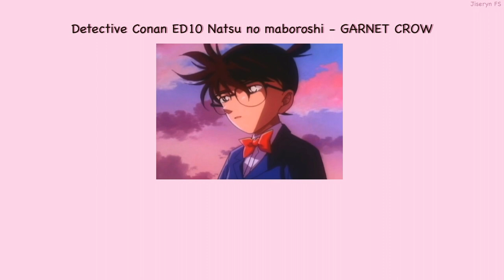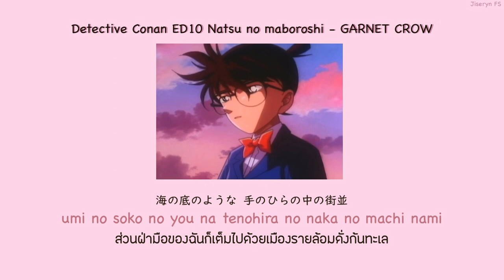Detective Conan ED10 Natsu no maboroshi - GARNET CROW THAISUB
Lyrics :
部屋の窓の向こうに 飛行機雲をなぞって
今日ケンカした君の事ばかり 考えてた
些細な事で戸惑って 不安定で無防備な
あの頃のように すぐに電話して
笑い合えたらいいのにね
heya no mado no mukou ni hikouki gumo wo nazotte
kyou kenka shita kimi no koto bakari kangaeteta
sasai na koto de tomadotte fuantei de muboubi na
ano koro no you ni sugu ni denwa shite
warai aetara ii no ni ne
วันนี้ที่ฉันเอาแต่คิดถึงตอนทะเลาะกับเธอ
ที่ทำได้ มีแค่มองหน้าต่างแล้วลากนิ้วตามเมฆหางเครื่องบินแค่นั้น
แอบลังเลกับเรื่องเล็กๆน้อยงี้เหมือนกันแหละ
แต่ถ้าฉันรีบโทรไปหาเธอตอนนี้
แล้วหัวเราะกันได้เหมือนเดิมก็ดีสิ

近づいて来る 至福の時は
痛みを伴いながら足音たてる
考えすぎて深みにハマる
君の傍にいるのに
chikadzuite kuru shifuku no toki wa
itami wo tomonai nagara ashioto wo tateru
kangae sugite fukami ni hamaru
kimi no soba ni iru no ni
พอรู้ว่าช่วงเวลาแห่งความสุขกำลังใกล้เข้ามา
เสียงฝีเท้าของความเจ็บปวดมันก็ดังขึ้นมาด้วย
ทั้งที่ฉันก็ยังอยู่ข้างเธอแท้ๆ
แต่คิดมากจนใจวุ่นวายไปหมดแล้วเนี่ย

夏の幻 瞳閉じて
一番最初に君を思い出すよ
いつか終わる儚い生命(ゆめ)に
ただ こみあげる気持ちに抱いた
世界は広く 知らない事
溢れてて 自分さえ見失いそう
だけど君と生きてゆきたいから
とまどいながらでもいい つないだ手を離さないでね
natsu no maboroshi hitomi tojite
ichiban saisho ni kimi wo omoidasu yo
itsuka owaru hakanai yume ni
tada komiageru kimochi daita
sekai wa hiroku shiranai koto
afuretete jibun sae miushinaisou
dakedo kimi to ikite yukitai kara
tomadoi nagara demo ii tsunaida te wo hanasanaide ne
ภาพลวงตาในหน้าร้อนนี่ พอหลับตาลงปุ้บ
ฉันก็คิดถึงเธอก่อนใครเลย
ก็ฉันไม่รู้ว่าจะมีชีวิตอีกนานแค่ไหนนี่นะ
เพราะงั้น เลยอยากกอดความรู้สึกที่อัดอั้นนี่ไว้ในใจ
โลกใบนี้น่ะกว้างใหญ่จะตาย มีอะไรอีกตั้งเยอะที่ไม่เคยรู้
ทำเอาเสียฉันไปได้เลยด้วยซ้ำ
แต่เพราะฉันอยากมีชีวิตต่อไปกับเธอไงล่ะ
ต่อให้ลังเลแค่ไหนก็เถอะ แต่ห้ามปล่อยมือกันไปนะ

強いオフショア 波を待ってた
中途半端に離れて流されてゆくよ
進化してゆく時代(せかい)の中で 同じものを求めて
tsuyoi ofushoa nami wo matteta
chuuto hanpa ni hanareta nagasarete yuku yo
shinkashite yuku sekai no naka de onaji mono wo motomete
ชายฝั่งอันแข็งแรงกำลังรอคลื่นสาดซัดมา
แต่คลื่นก็สาดมาไม่ถึง แล้วไหลกลับไป
เหมือนมองหาอะไรเดิมๆ ในโลกใบนี้ที่ก้าวหน้าไปเรื่อยๆสินะ

夏の幻 想うだけで
胸が熱くなれた奇跡の途中
願うだけじゃ届かぬくらい こぼれ落ちそうな気持ち抱いた
どうして二人 近づく程
遠く感じて不安になるんだろう
キョリを超えた欲望があふれて
一人部屋の中で 君の温もりを想う
natsu no maboroshi omou dake de
mune ga atsuku nareta kiseki no tochuu
negau dake ja todokanu kurai kobore ochisou na kimochi daita
doushite futari chikadzuku hodo
tooku kanjite fuan ni narun darou
kyori wo koeta yokubou ga afurete
hitori heya no naka de kimi no nukumori omou
ภาพลวงตาในหน้าร้อนนี่ แค่คิดถึงเธอขึ้นมา
ก็เหมือนปาฏิหาริย์ที่ทำใจฉันวุ่นวายไปหมดเลย
แต่ฉันจะโอบกอดความรู้สึก ที่ต่อให้อธิฐานแค่ไหนก็ไม่ไปถึงเธอนี้ไว้
ทำไมกันนะ ทำไมยิ่งใกล้กันเท่าไหร่
ก็ยิ่งรู้สึกไกลจนกังวลทุกทีเลย
เพราะความต้องการเธอในใจฉันมันข้ามระยะทางไปแล้วสินะ
ฉันเลยทำได้แค่อยู่ในห้อง แล้วนึกถึงความอบอุ่นของเธอไง

どんな日にも 瞳閉じて
ただ こみあげる気持ち抱いた
忘れないから...
消えゆく命(まぼろし)に 君と並んでいたね
夏の終わり陽射しがゆれてる
海の底のような 手のひらの中の街並
I like a dream. I'm calling out to you
donna hi ni mo hitomi tojite
wasurenai kara...
kie yuku maboroshi ni kimi to narande ita ne
natsu no owari hizashi ga yureteru
umi no soko no you na tenohira no naka machi nami
ไม่ว่าเมื่อไหร่ พอหลับตาลงปุ้บ
ฉันไม่มีวันลืมหรอกน่า…
เพราะในวันที่ภาพลวงตา(เธอ)เลือนหายไป ฉันอยู่ข้างเธอเองไงล่ะ
แสงแดดสิ้นสุดหน้าร้อนก็กำลังสั่นไหว
ส่วนฝ่ามือของฉันก็เต็มไปด้วยเมืองรายล้อมดั่งก้นทะเล
ที่ฉันกำลังเรียกหาเธออยู่เนี่ย มันเหมือนฝันเลยนะ